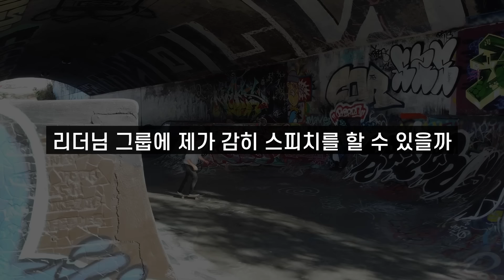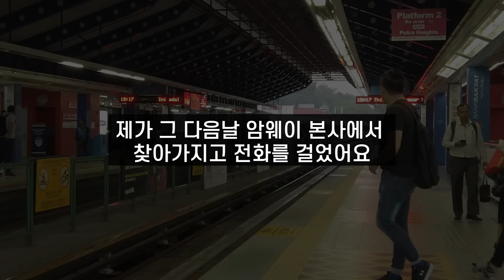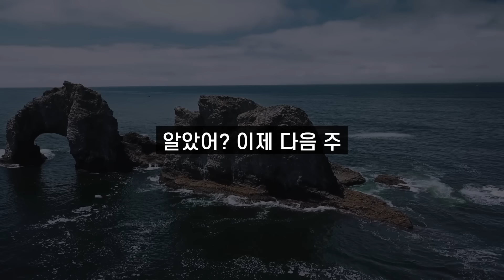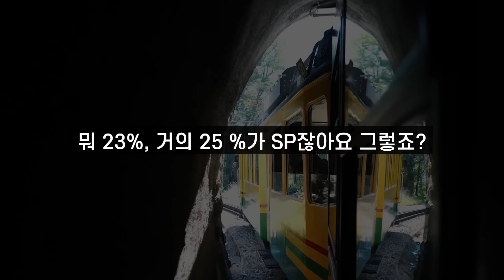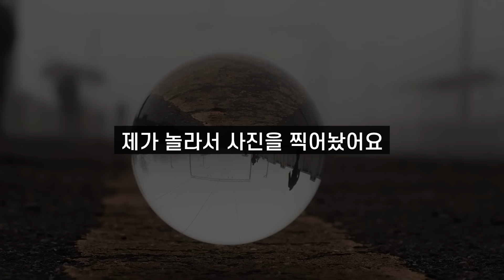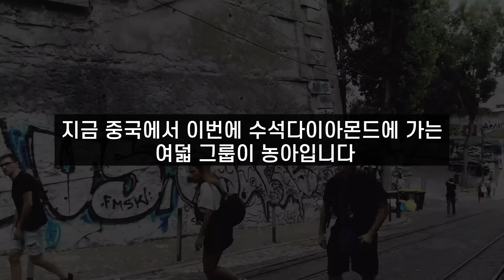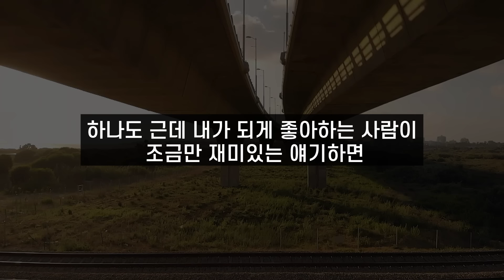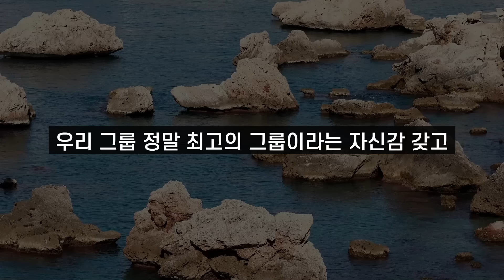[암웨이 오디오] '또 다시 시작', 매력적인 사람이 되는 방법ㅣ캐나다에서 미국을 거쳐 한국까지 지속되는 암웨이 비즈니스의 비전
김선기리더님의 2013년 당시 음원입니다